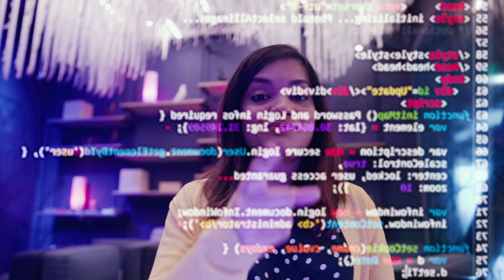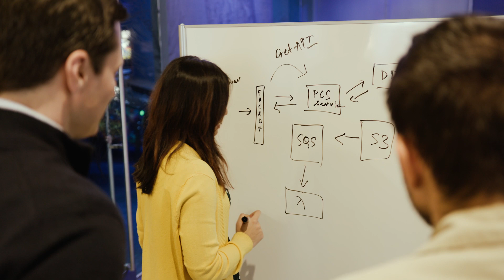Software Development at AWS - Meet Melonia, Software Engineering Manager, Management Tools